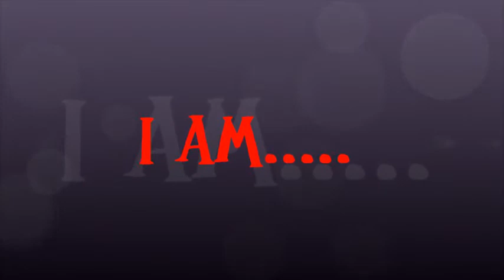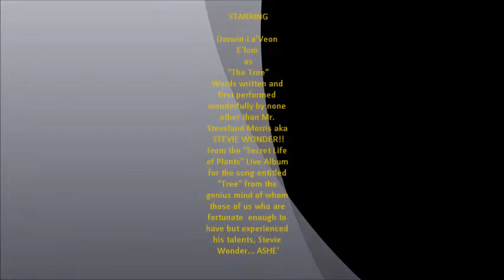"Stevie's Tree" N2 "Flyy High"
The first part is my tribute to Stevie Wonder and his influence of genius to inspire me creatively from a young age, being unafraid to express soul, creativity and innervisions of our mind. This takes Stevie's  creative genius to another level... (some say "Darker!" Nooooo !! Lighter.) The stage is LIFE and/or Polarity. Night & Day... Dark & Light...  or the reflection of the dark on light and vice-versa. STOP!  Before your brain explodes, eyes cross and fce melts. Just an artistic expression of that which has appeared unto you, but you have not seen... Be still.